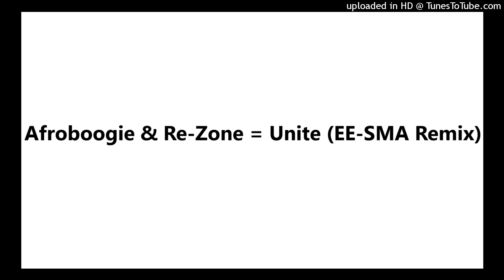Afroboogie & Re-Zone = Unite (EE-SMA Remix)